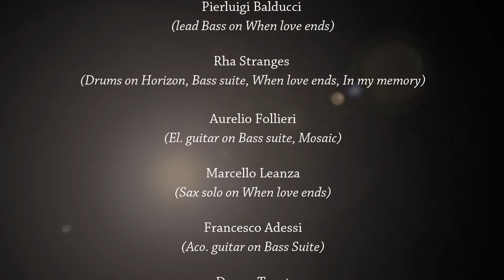New release - Groove Experience Teaser N 2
Starting today December 5th 2017
my new solo record GrooveExperience is OUT !!

Groove Experience is available in CD or digital download
- Amazon Music

Featuring musicians: Vincenzo "Viz" Maurogiovanni, Michele Campobasso, Pierluigi Balducci, Rha Stranges, Francesco Adessi, Aurelio Follieri, Francesco "Frums" Dettole, Marcello Leanza, Danny Fingerpicker Trent